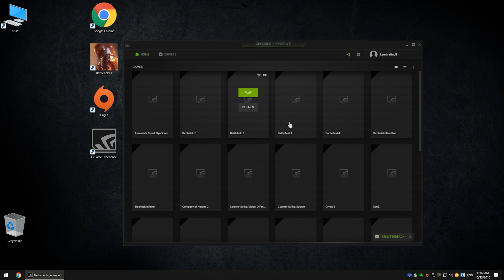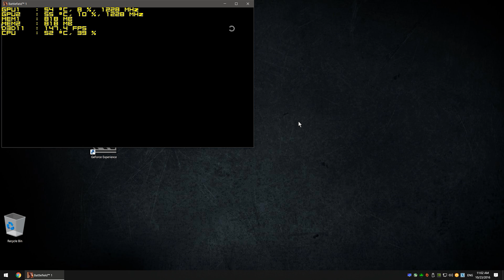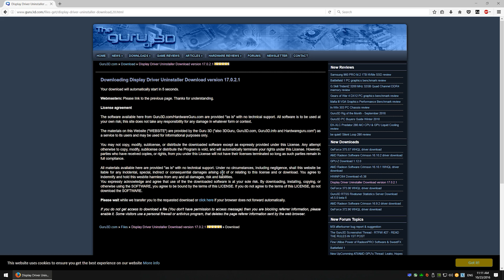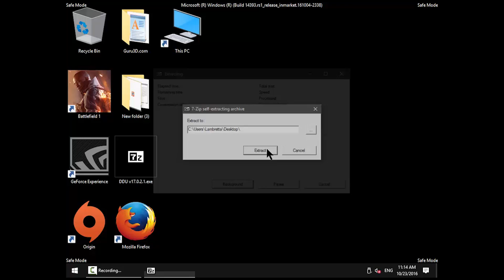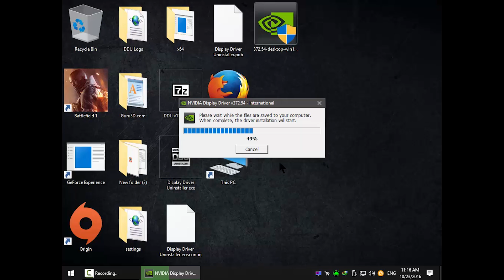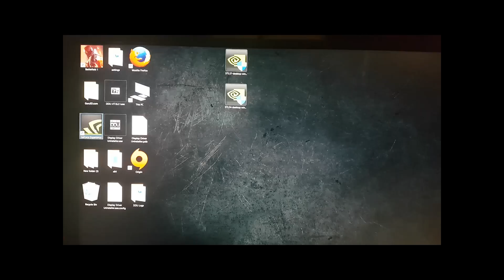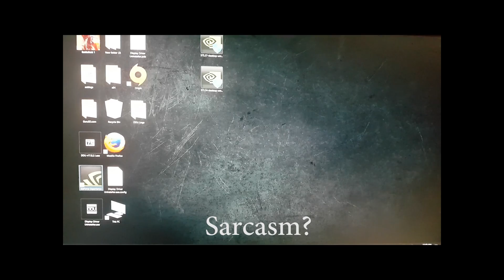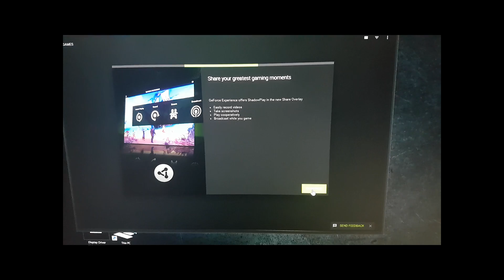How to fix SLI performance on Battlefield 1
**UPDATE**
Even after the latest driver updates bf1 has still performance issues with SLI. People are reporting (including myself) constant flickering which could damage your monitor (!) as people are reporing.
Search on reddit and other forums to confirm.

After using only one card I still have performance impact (about 10fps) when I am installing GeForce Experience.
Most probably of all the bloat and screen capture capabilities installed with.

Hopefully even when installing new drivers you can click not to install geforce experience, so thats what i am going to do from now on:
single card, 3d party screen capture software, never SLIing again.

Figured out its a Geforce Experience "optimization" problem.
You can see on the video how to install the latest driver with an old version of Geforce Experience.

Hope this will help you too, if you want add me on Origin so we can squad up :)
My username is Lambretta_G

Take care!